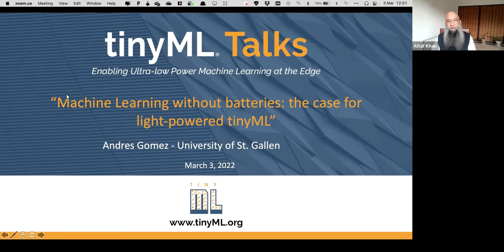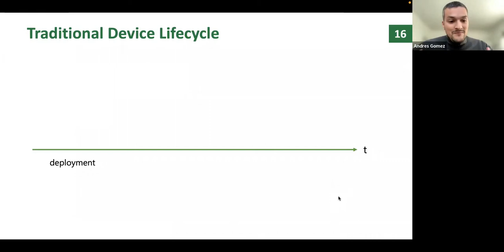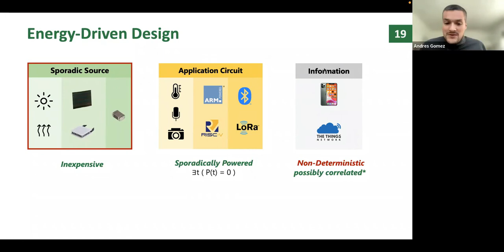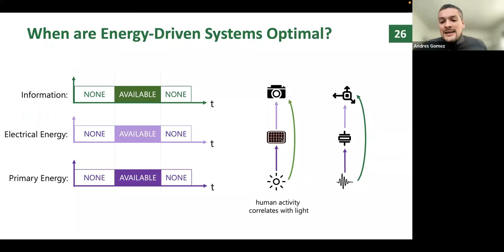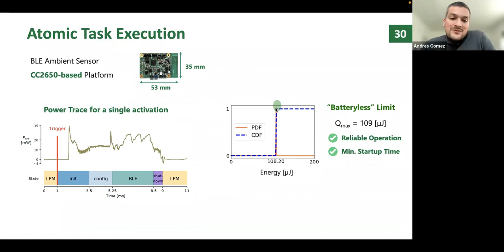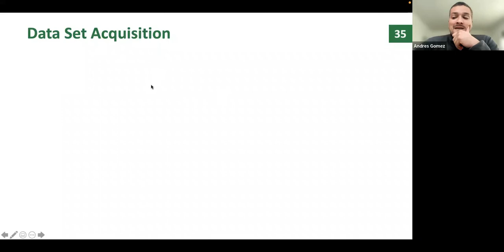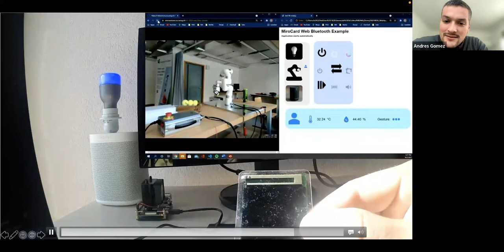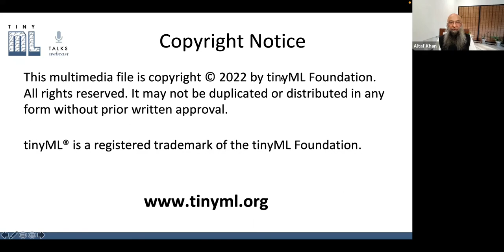tinyML Talks Pakistan: Machine Learning without batteries: the case for light-powered tinyML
"Machine Learning without batteries: the case for light-powered tinyML"
Andres Gomez
Postdoctoral Fellow

Over the last decade, energy harvesting has seen significant growth as different markets adopt green, sustainable ways to produce electrical energy. Even though costs have fallen, the embedded machine learning and Internet of Things community have not yet widely adopted energy-harvesting-based solutions. In this talk, I will present a design methodology for smart batteryless sensors, capable of gathering data, processing it, and transmitting inference results wirelessly. A newly developed gesture detection feature for the open-source MiroCard will be presented, along with the cost-benefits and privacy implications of batteryless sensing systems.